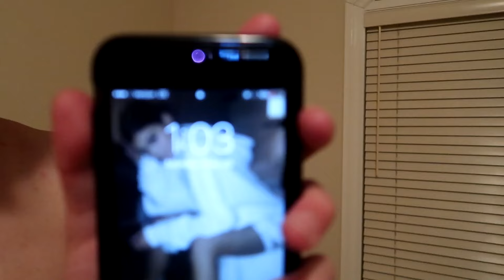INDOOR FOAM PIT IN THE NEW HOUSE!! (INSANE) | FaZe Rug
THIS WAS SO LIT
GUYS I'M BACK WITH THE NEW HOUSE VLOGS!! SORRY I MISSED AN UPLOAD YESTERDAY, THAT'S WHY THE VLOG IS 20 MINUTES LONG!!